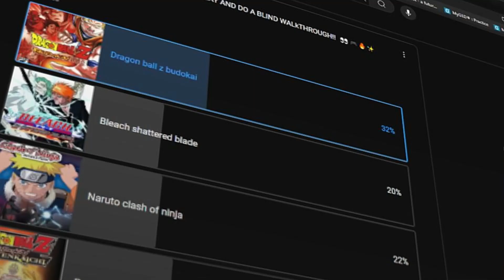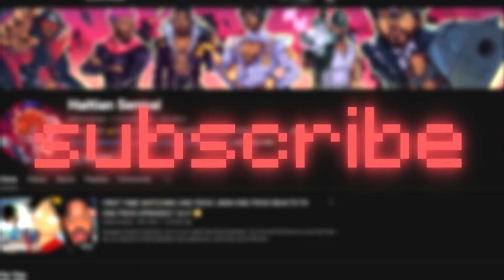Dragon Ball Z Budokai Story Mode 2024 - Goku Vs Raditz Throwback Gameplay (Part 1) | Haitian Senpai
What’s up, everyone? Today, I’m jumping back into Dragon Ball Z Budokai Story Mode 2024, tackling the game on hard difficulty. We’re starting with that epic Goku vs Raditz battle—if you remember this from back in the day, you're in for a trip down memory lane.

And don’t worry, Part 2 is coming soon, so stick around!

This video is about Dragon Ball Z Budokai Story Mode 2024 - Goku Vs Raditz Throwback Gameplay (Part 1). But It also covers the following topics:

Classic Dragon Ball Z Game
DBZ Story Mode Gameplay
Dragon Ball Z Budokai 2024 Reaction

✅ About Haitian Senpai.

Welcome to Haitian Senpai! I’m an anime junkie and gamer who’s all about sharing my love for anime and video games. On this channel, I react to anime shows and movies, play anime-themed video games, and give my thoughts on the latest releases. I also react to various movies, sharing my thoughts and excitement. If you enjoy anime, gaming, and movie reactions, this is the place for you!

Whether you’re into intense battles, heartwarming stories, or just looking for fun reactions, you’ll find it all here. If you’re as passionate about anime and gaming as I am, join the Haitian Senpai community for exciting content and endless entertainment!